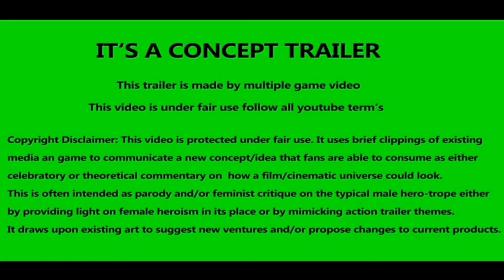THE FOREVER FURGE Official Trailer (2021) New Movie | HD-Official Channel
The fifth and final instalment of `The Purge' film series.

HD-Official Channel

HD-OfficialChannel